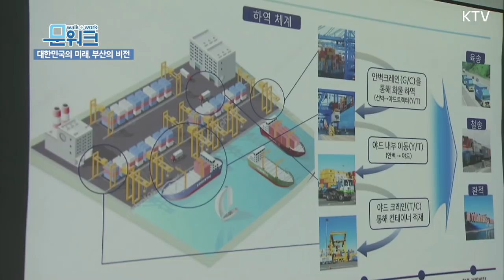문재인 대통령 부산 북항 재개발 현장 방문, 부산항을 혁신항만으로!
문재인 대통령은 부산항 미래비전 선포식에 참석하였습니다. 신항과 북항을 둘러보며 점검한 문 대통령은 여러가지 질문을 통해 시설과 기술력을 점검하기도 했습니다. 문재인 대통령은  바다를 포기하고 강국이 된 나라는 세계 역사에 없다며 해양강국은 포기할 수 없는 대한민국의 미래라고 힘주어 말했습니다. 부산항 방문 현장과 선포식, 문워크에서 전해드립니다.